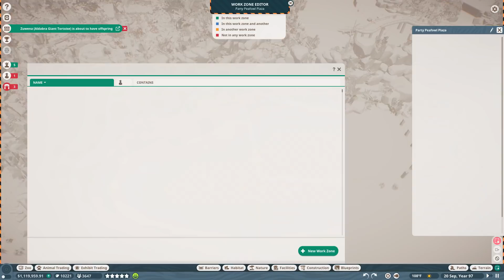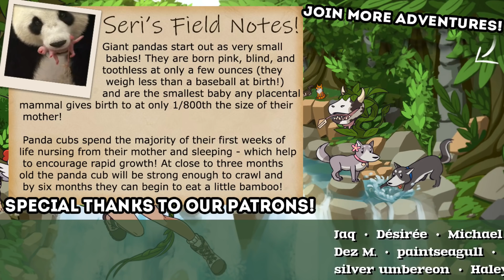CHAOS at the Party Peafowl Plaza?! 🦌 Planet Zoo Anniversary Special!!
Within the North America Animal Pack you’ll find the moose, cougar, California sea lion, North American beaver, American alligator, black-tailed prairie dog, arctic fox, and American bullfrog. This makes a total of seven habitat animals and one exhibit animal. From the towering moose, Planet Zoo’s largest and heaviest species of deer, to the tiny prairie dog, you can enthral your guests with a range of fascinating North American wildlife!

🌿💚 Stay curious!! 💚🌿